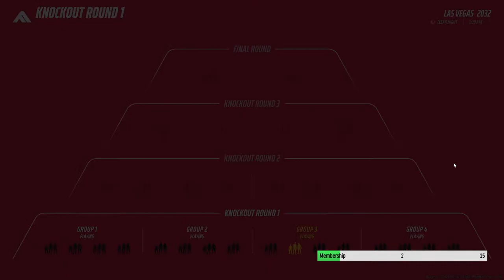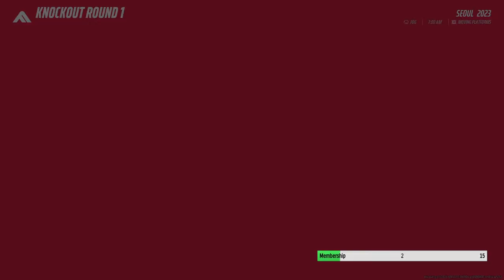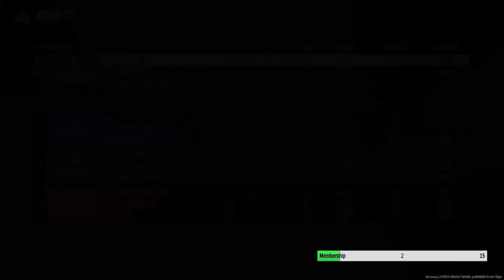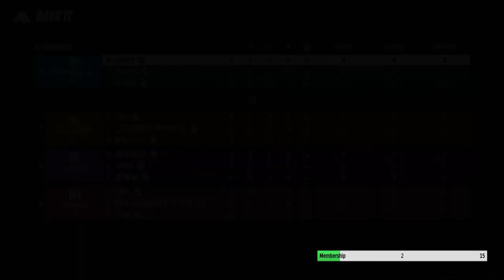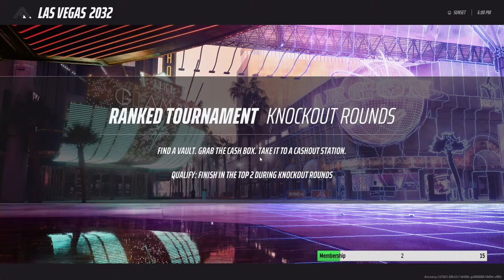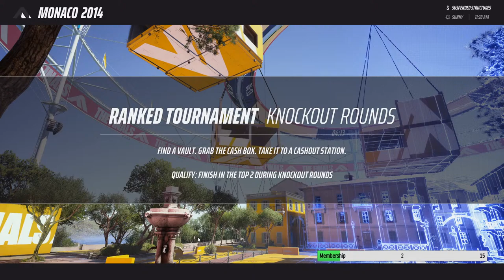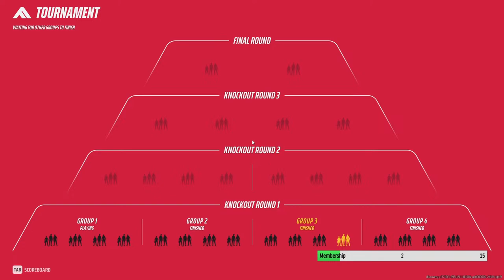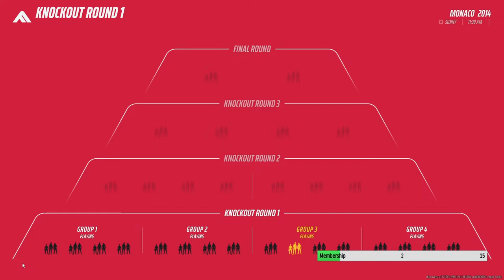How to Play The Finals Game | Ranked Gameplay | Step by Step Tutorial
The stream will be funny and more laughs, And I will be streaming in Tamil and English language.

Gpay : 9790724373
⯇DON'T TRY THIS IN CHAT⯈
💀 Self-Promotion
💀 Swearing
💀 Bullying/Racism
💀 Inappropriate comments
💀 Sharing of personal info
Gaming PC Specs:
CPU                 : AMD Ryzen 5 3600 6 Core / 12 Threads
GPU                 : Nvidia GeForce RTX 2070 super
RAM                 : 16 GB DDR4 3200MHz Dual Channel Corsair Vengeance LPX
MotherBoard  : MSI B450m Pro Max
PSU                  : Corsair VS650 PSU
Storage            : 240GB SSD
HDD                  : 1TB